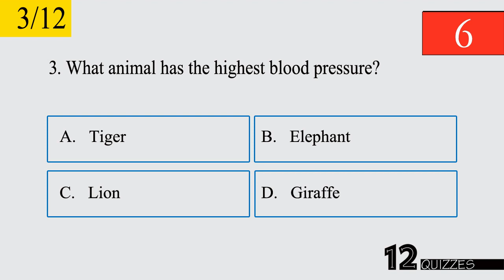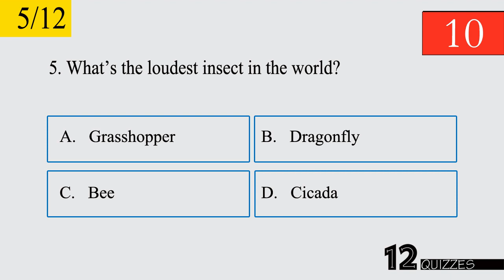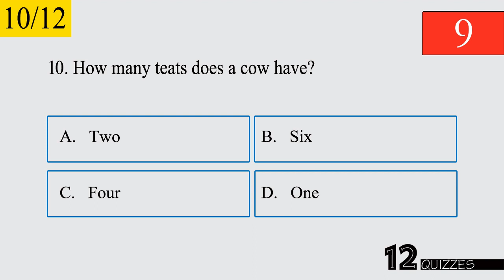| Animal Quiz (1) | Did You Know | A Quiz Video |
| Interesting Animal Quiz | Shocking Animal Facts | A Quiz Video | Test Your GK Level |